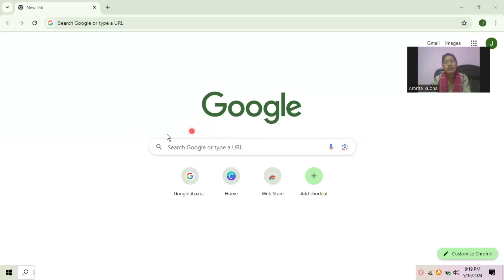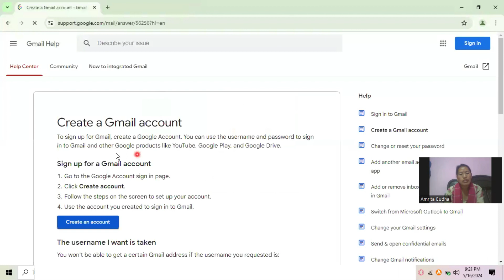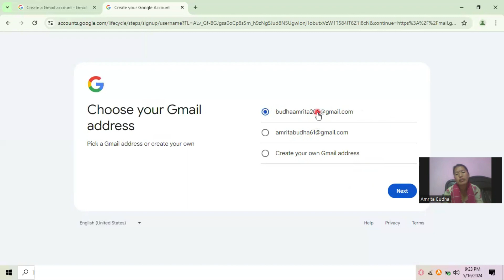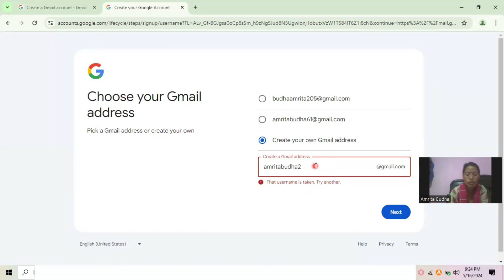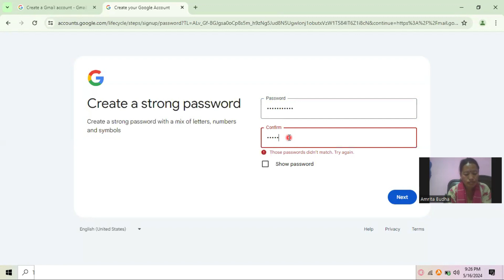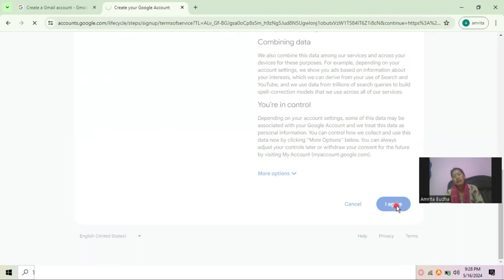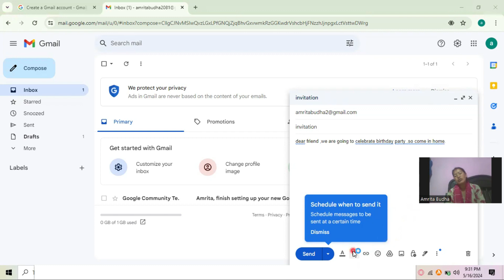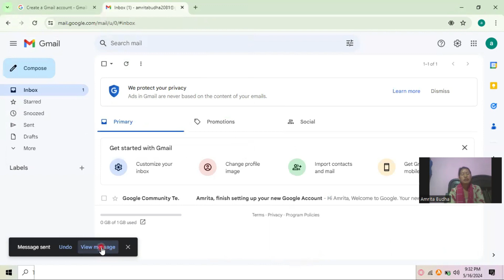How to create new email account in laptop /इमेल आइडी बनाउने तरिका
इमेल आइडी बनाउने तरिका
How to create new email account in laptop